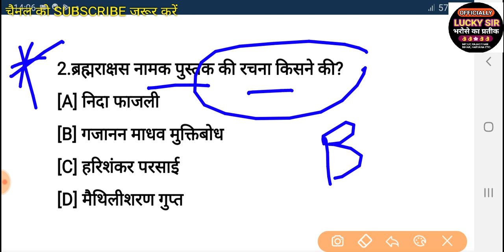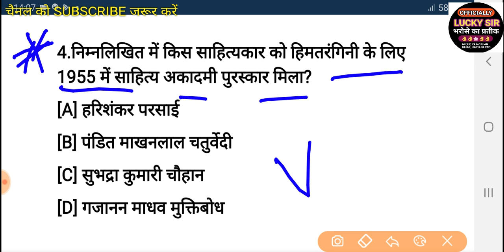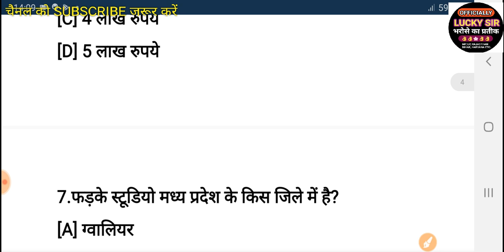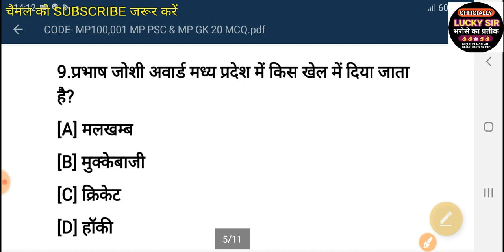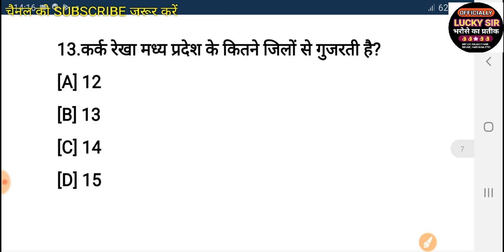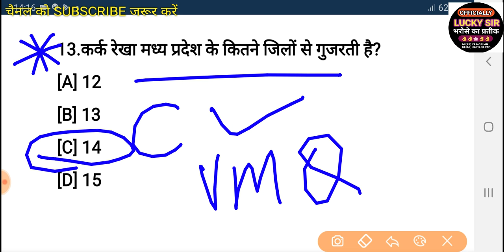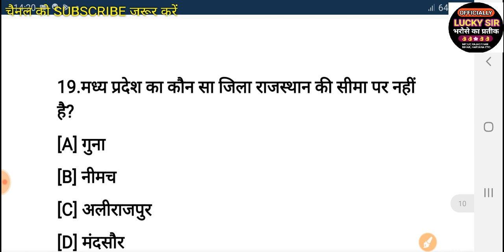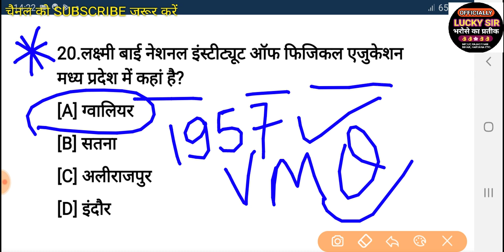Mp gk model paper for mp police in Mp Psc exam 2021#mp current affairs best important question#lucky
Police bharti mp Police bharti
mp exam date Result police bharti 2021
Lucky sir
police bharti mp
police bharti vacancy 4000 mp
Use code 'MPEXAMS10' to unlock Free plan today
📝Free Test दीजिए आज ही :

police bharti exam form 2021
exam form police bharti 2021
Lucky sir mp gk
police bharti mp gk by lucky sir
police bharti exam form cancelled 2021
new exam form date police bharti 2021
new exam date police bharti 2021
mp gk police bharti 2021
mp police bharti best class mp gk
mp police bharti latest news bhopal ko
mp gk
mp gk best mcq
mp psc mp gk
mp gk mp psc exam 2021
mp psc model paper
mp gk gs
mp current affairs
current afford mp gk